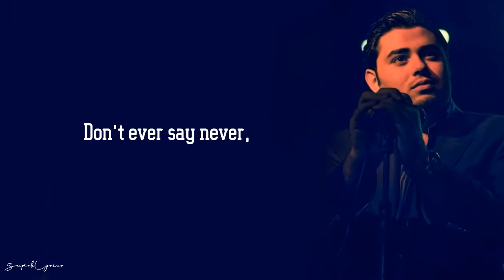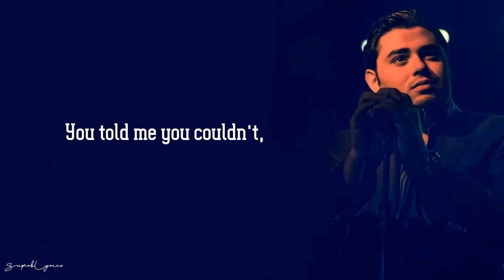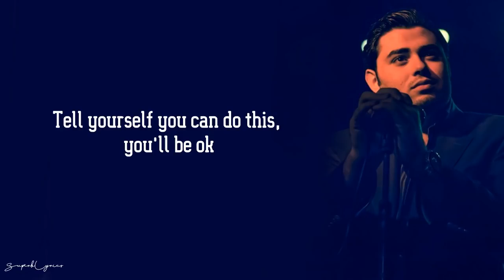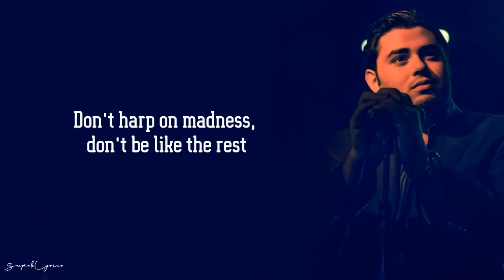Josh Michaels Like The Rest Lyrics